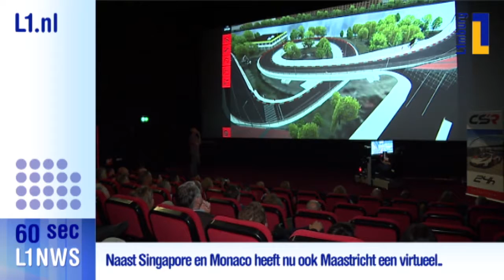L1 nieuws in 60 seconden - 21 jun 2018